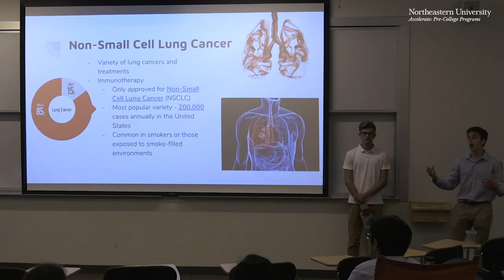TRAILER: Northeastern University - Accelerate: Pre-College Programs 2018